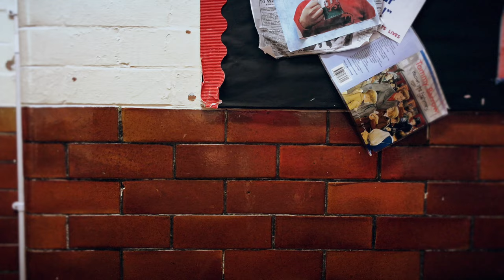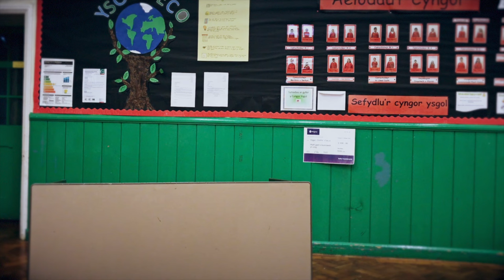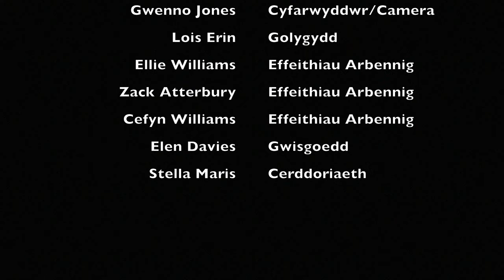Ysbryd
Ffilm ar gyfer gwyl ffilm PICS yn Galeri Caernarfon 2017

O na!! Mae yna ysbryd yn Ysgol Cefn Coch, Penrhyndeudraeth! Pwy fydd digon dewr i achub y dydd?

Film created for the PICS film festival in Gallery Caernarfon 2017

Oh no!! There is a ghost in Ysgol Cefn Coch, Penrhyndeudraeth! Who will be brave enough to save the day?

Cerddoriaeth/Music

Triune Sound-
Ghost Brotocol
Fare War
Try Hard